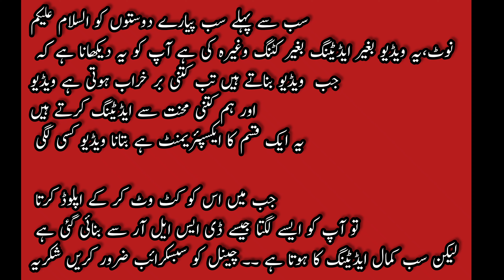my new velog video without editing 🤠☺️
آج کا خوبصورت ویلاگ